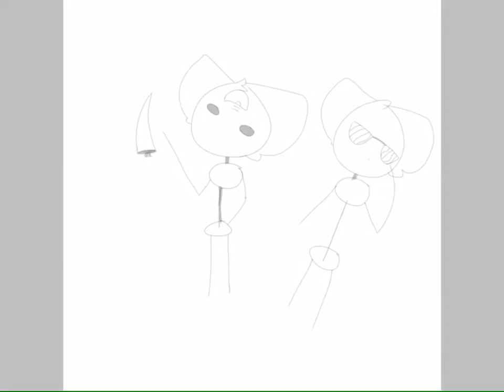Sebastian with someone new